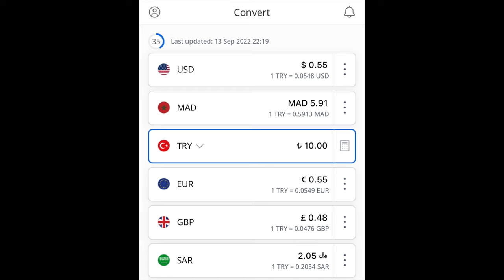بازار الخميس أولوس أورتاكوي🇹🇷لا يعرفه السياح،جودة و تنوع في السلع بدون ازدحام😲Ulus sosyete pazarı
ı/ سوق أولوس

يعتبر بازار أولوس من البازارات الأسبوعية متواجدة بإسطنبول بمنطقة أورتاكوي الأوروبية.

ويفتح البازار أبوابه من الساعة الثامنة صباحا الى السابعة ونصف مساءاً يوم الخميس من كل أسبوع  يباع فيه منتجات ماركات متنوعة مثل : أديداس أحذية بربري وقمصان رالف لورين وحقائب لويس فويتون كما يمكنك هنا العثور  على الفراء الحقيقي والسترات الجلدية الفخمة